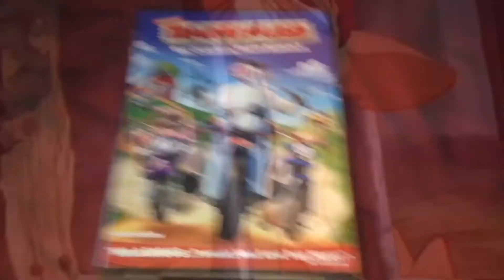September 75 4173